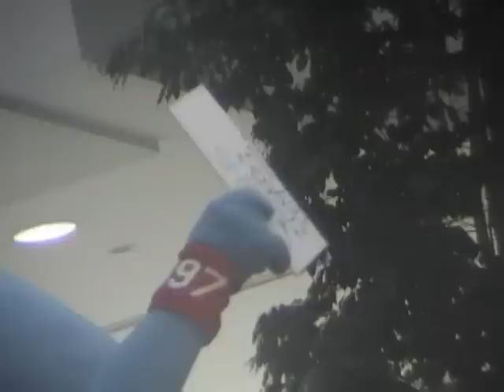090923 イオンモール東浦 午前2/3